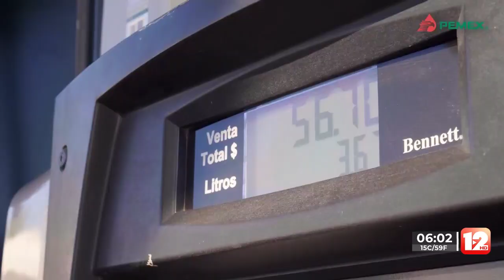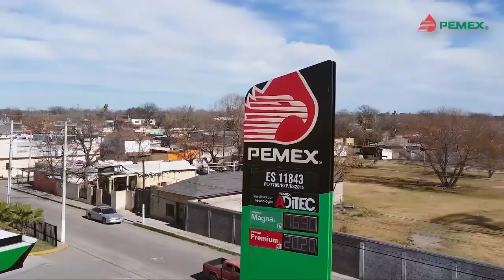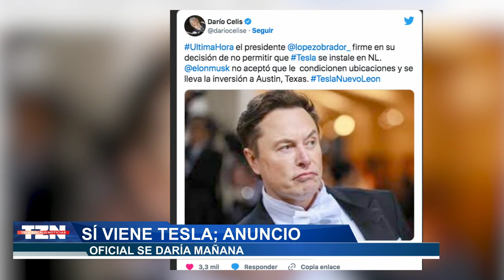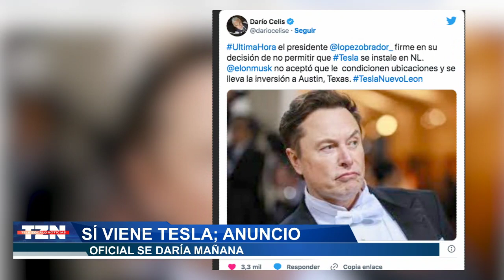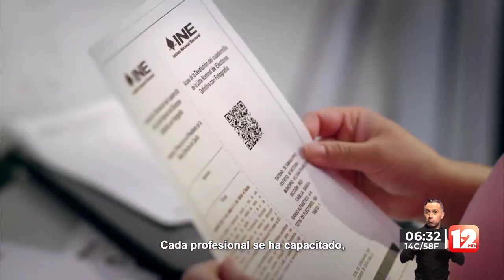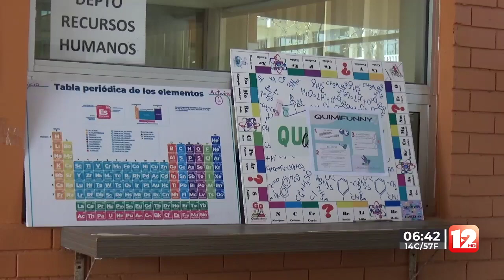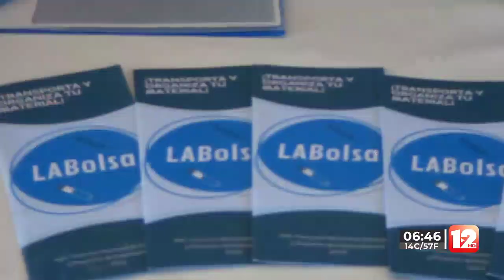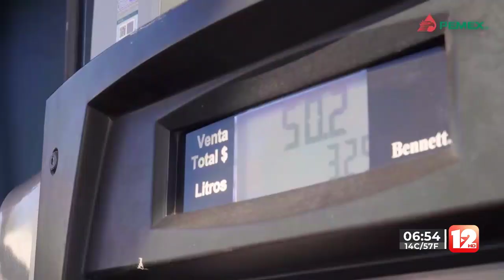TELEZÓCALO MATUTINO│28 DE FEBRERO DEL 2023